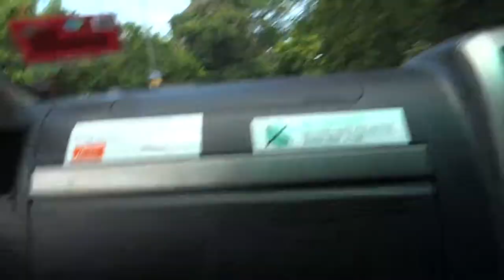Langkawi, the road to the port / Дорога в порт Лангкави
Langkawi, the road to the port and of course the monkey :)
Лангкави, дорога в порт и конечно обезъянки :)